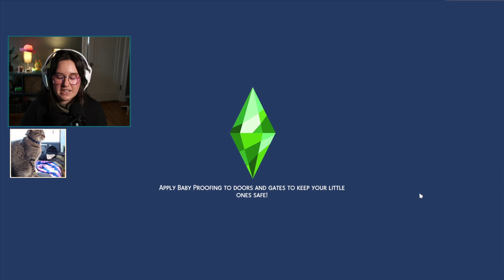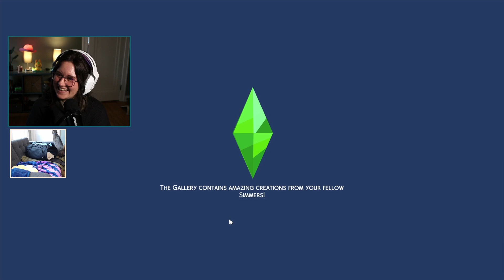we're starting high school! | Love, Legacy, & Horses 🐎 gen. 2 ep. 5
this one is for the horse lovers 😌

🐎 horse sims

watch my playthrough of this legacy challenge (and more) live on twitch